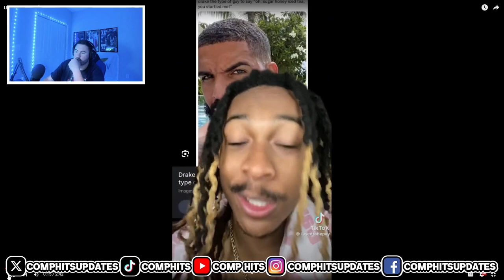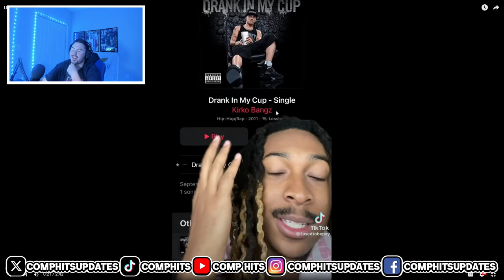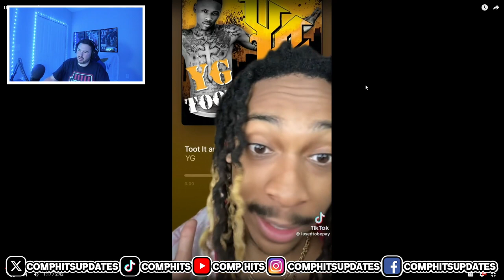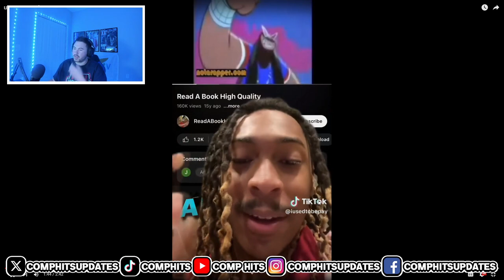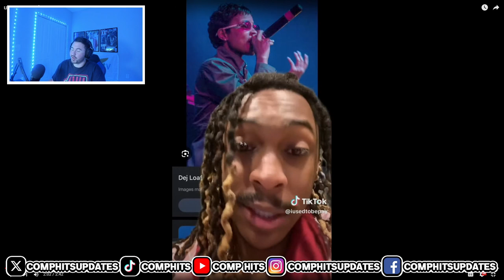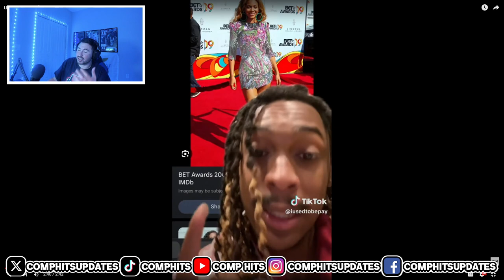The Official Unc Test (HIP HOP EDITION)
iusedtobepay released the official unc test on TikTok. I react to it to determine whether or not I'm Unc, the results were shocking not gonna lie lol